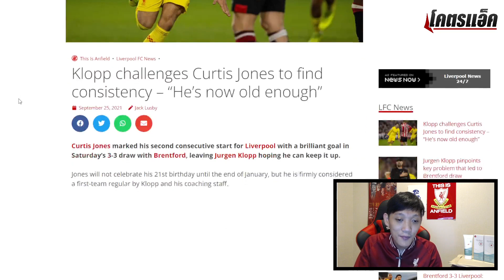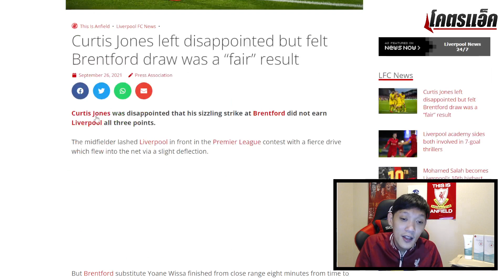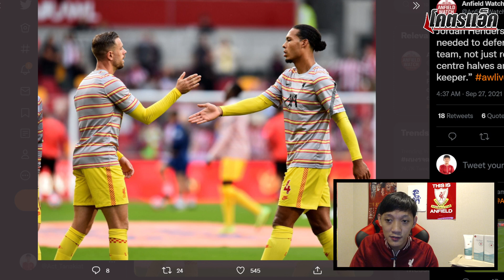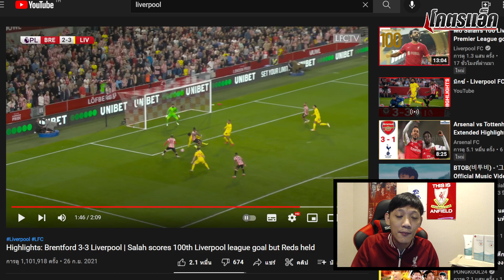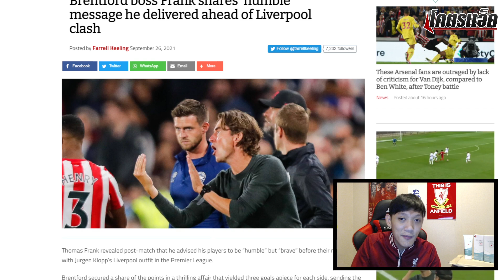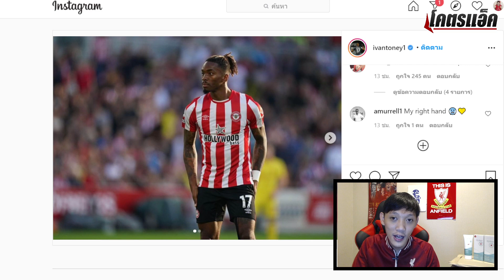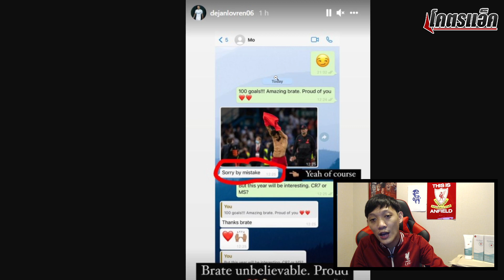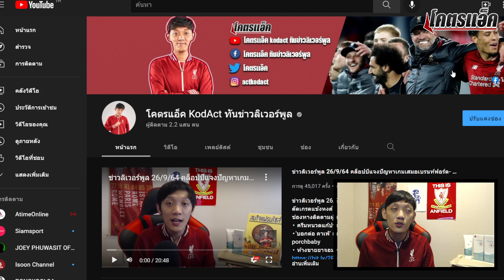ข่าวลิเวอร์พูล 27/9/64 บอสชี้โจนส์ไปไกลถ้าปรับ1จุด/โทนี่ย์เผยเองเด็กหงส์-แฟนแนะซื้อด่วน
ข่าวลิเวอร์พูล 27/9/64 คล็อปป์ชี้โจนส์ไปไกลถ้าปรับ1จุด/โทนี่ย์เผยเองเด็กหงส์-แฟนแนะซื้อด่วน
◽ ครีมหนวดแก้ปวดเมื่อย Mr.Klein สนใจแอดไลน์ @Mr.Klein
◽'บอกต่อ คาเฟ่' แฟรนไชส์ชานมประสบการณ์ 7 ปี สนใจ@ไลน์ porchbaby